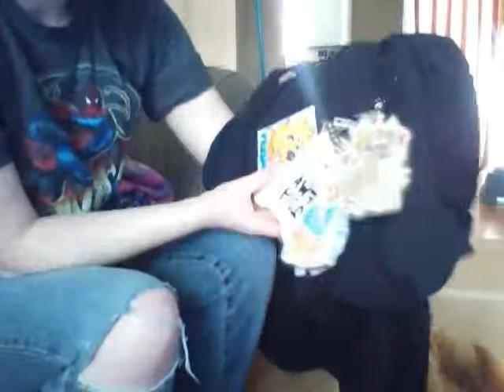Unboxing of Melty Pup!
I am so happy I could just pop! An awesome fellow fursuit maker had her suit Melty up for sale, and she agreed to do a trade with me for him! She initially wanted to sell the character, but as I couldn't afford it and had to turn the offer down, she surprised me by giving me the character too!

~I am a husky/corgi mix and my colors represent salted caramel ice cream!
~I love kids! I have been tooooo...6 events for charity!
~I am only a year old, BUT I love going places so I am a very active puppy.